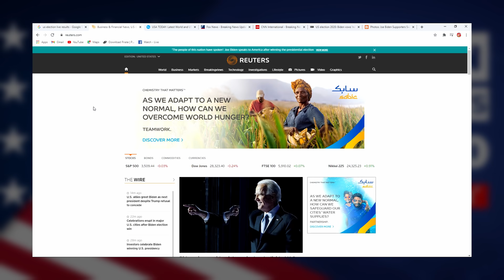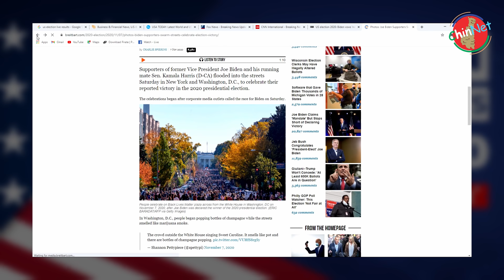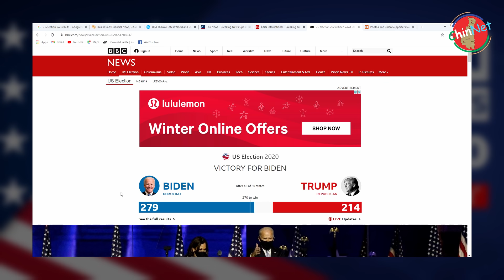U.S Election Results Thar: Joe Biden In A Neh Hrih Lo - Trump Hrang Ruahsan Ding Um